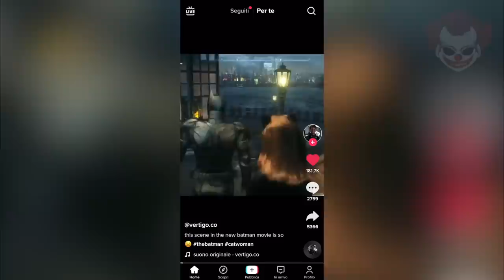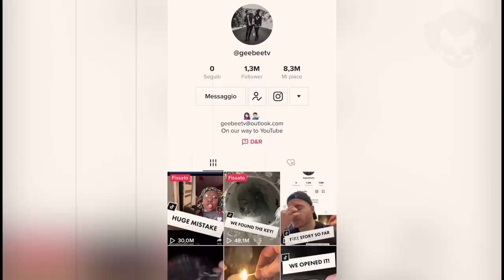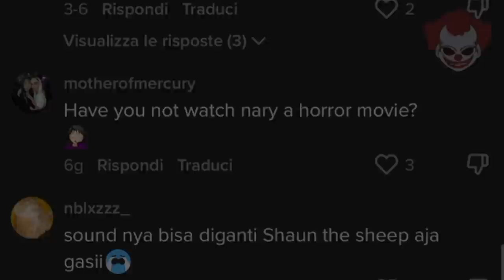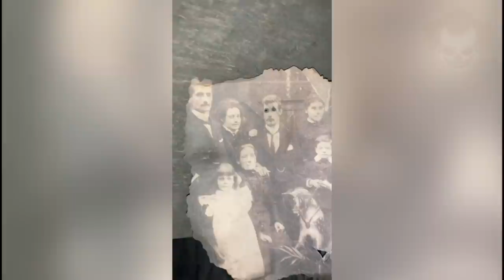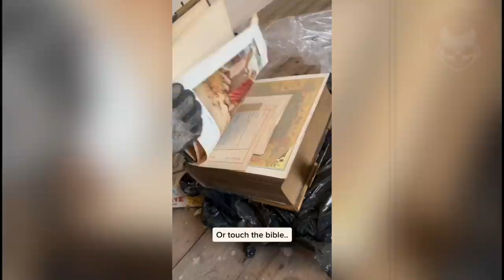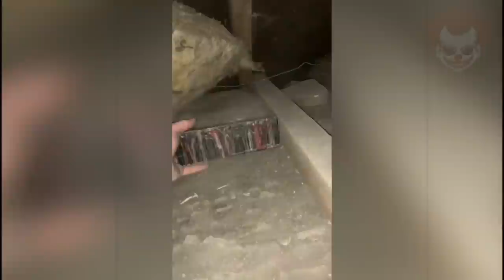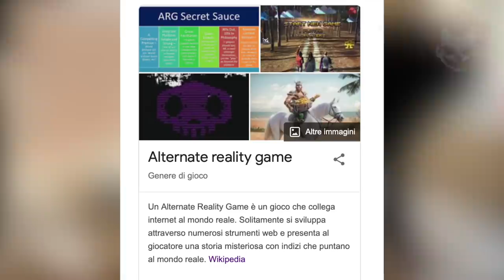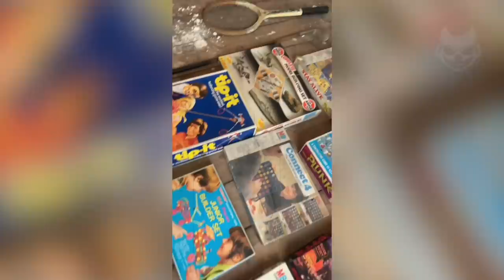La Casa degli 0RR0RI di TikTok - GeeBeeTv